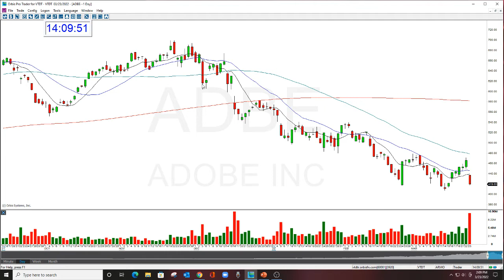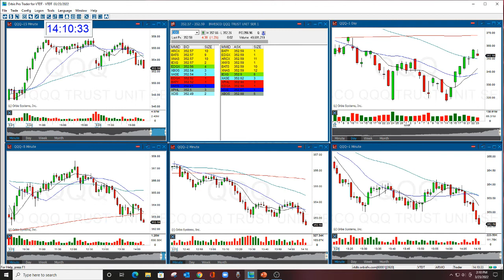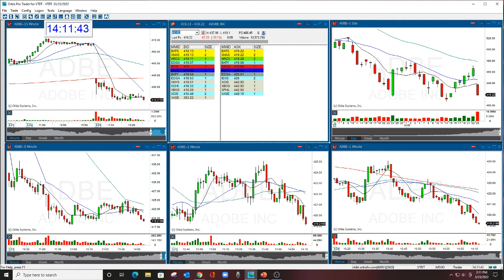ADBE PLAY OF THE DAY THE STOCK SWOOSH SHOW LIVE TRADING ROOM 3-23-22